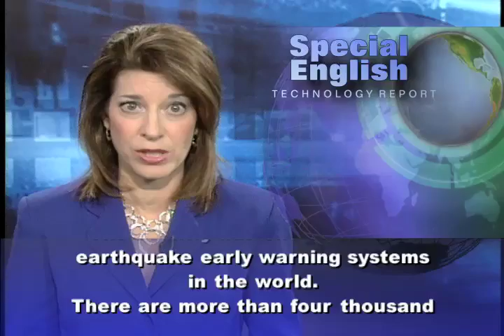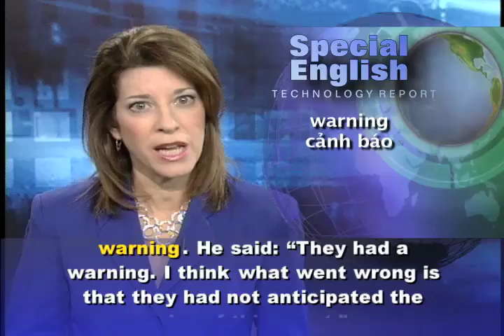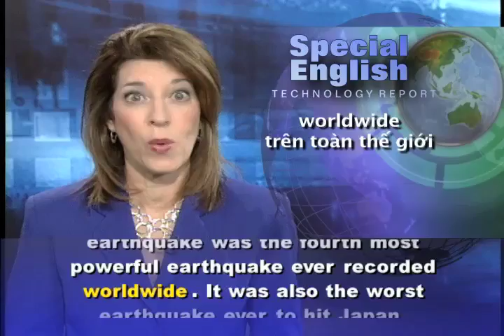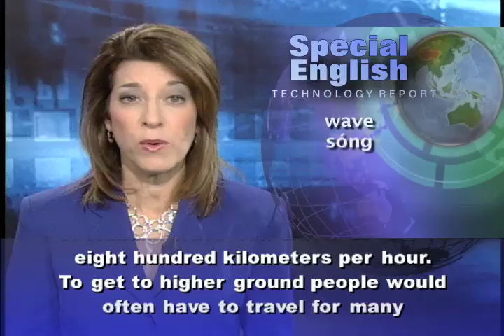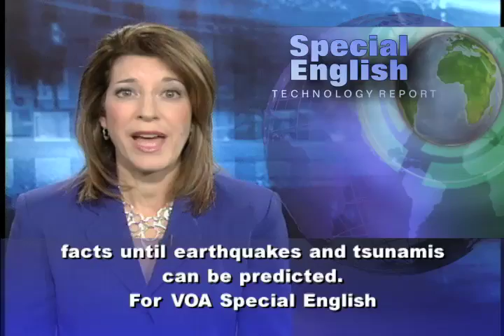Phát âm chuẩn cùng VOA - Anh ngữ đặc biệt 485 technology (VOA)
Chương trình học tiếng Anh của VOA: Special English Technology Report - Did Japan's Early Warning System Work? Xin hãy vào để xem các bài kế tiếp.

I'm ... with the VOA Special English Technology Report.

A powerful earthquake struck the northeastern coast of Japan at two forty-six p.m. local time on March eleventh. Japan's Meteorological Agency released its first tsunami warnings just three minutes later. The country has one of the best earthquake early warning systems in the world.

There are more than four thousand Seismic Intensity Meters in place throughout Japan to measure earthquake activity. These meters provide information within two minutes of an earthquake happening. Information about the strength and the center of the earthquake can be learned within three minutes.

Costas Synolakis is a tsunami expert with the Department of Civil and Environmental Engineering at the University of Southern California in Los Angeles.

He said Japan is one of the most well-prepared countries on Earth in terms of tsunami warning. They had a warning. I think what went wrong is that they had not anticipated the size of this event.

He says there are two reasons for this. Japan has not had any event anywhere near as big as this one in the last one hundred fifty years. And scientists had not expected such a large earthquake happening off the coast of Japan.

The nine point zero magnitude earthquake was the fourth most powerful earthquake ever recorded worldwide. It was also the worst earthquake ever to hit Japan. The tsunami waves that followed were reported to have reached as high as thirteen meters in some areas.

Costas Synolakis says Japan's concrete sea walls were not built to handle such high waves.

He said: "The concrete seawalls in many places in Japan are about ten meters, that's about thirty-three feet. In Sendai, they were about three meters, that's about ten feet. So that shows you that at least in that area they were not expecting such a sizeable wave."

A tsunami wave can travel as fast as eight hundred kilometers per hour. To get to higher ground people would often have to travel for many kilometers. This can take more time than a fast traveling tsunami will permit. This is especially true in cases like Japan, where the center of the earthquake struck so close to the coastline. The tsunami waves followed almost immediately.

Experts say early warning systems will continue to be limited by these facts until earthquakes and tsunamis can be predicted.

For VOA Special English I'm ...